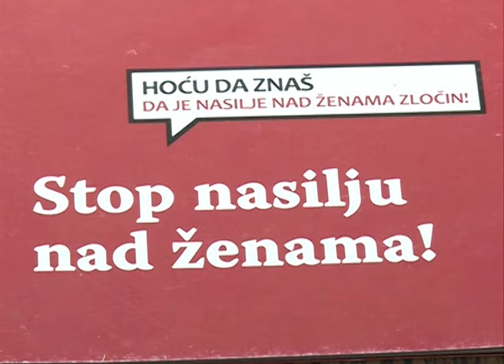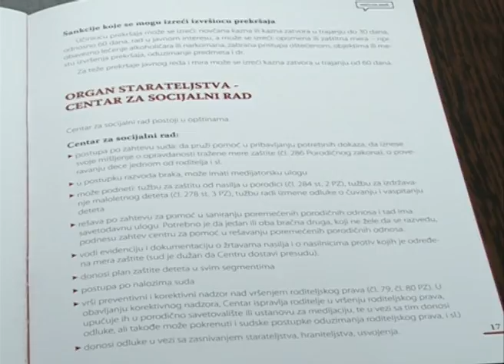Snežana Pavlica - 16 dana aktivizma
Opština Šid se i ove godine priključila kampanji  pod nazivom „ 16 dana aktivizma protiv nasilja nad ženama“. Kampanja je počela 25. novembra i trajaće do 10. decembra.Više detalja o ovome kazala nam je predsednica komisije za ravnopravnost polova Snežana Pavlica